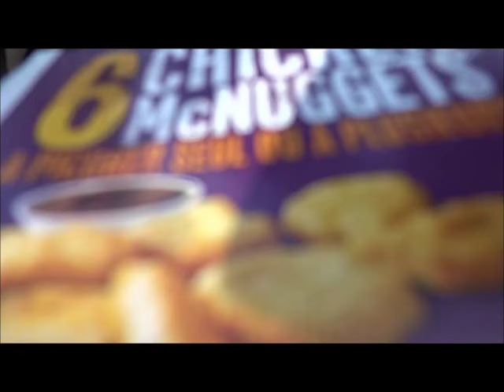Making a house a home!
Eric Charming & Patsy Darling return to their new holiday home in France! There's lots of work to be done as they help turn this picturesque getaway into a paradise!